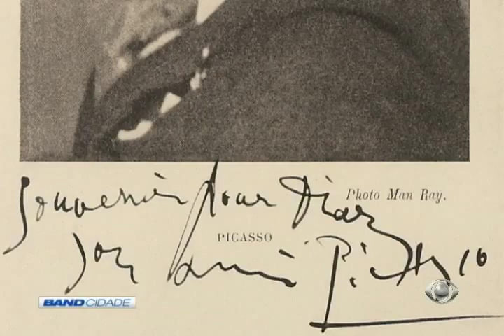Band Cidade 2ª Edição 13/02/2017 Bloco 1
BandNews FM
Contas inativas do FGTS 00:53
Faixas exclusivas de ônibus 02:06
Problemas na rede pública de ensino 04:17
Ônibus voltam a circular normalmente 06:34
Simulação de ameaça de morte no batalhão da polícia militar 07:17
Voluntários na Abrace 09:42
Chuvas no DF 11:45
Bolsas de estudos para creches particulares 13:51
Exposição de Cícero Dias 15:04